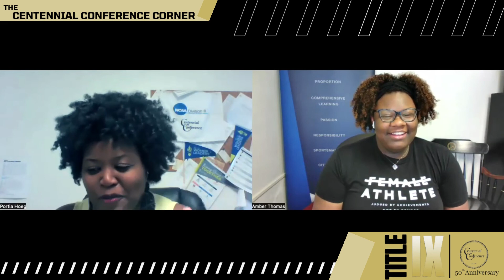Centennial Conference Corner Episode 40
In this episode of the Centennial Conference Corner, we spoke with Centennial Conference Executive Director Portia Hoeg about the CCTitleIX50 celebration, preserving traditions, making herstory, and more.